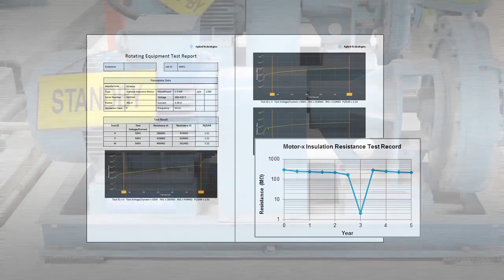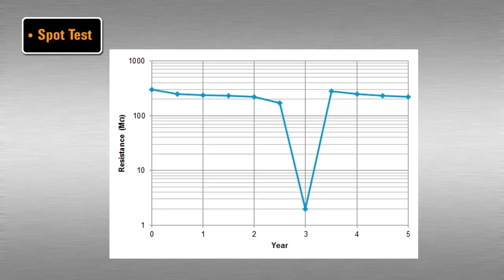Motor Windings Insulation Resistance Test Demo (Part 1)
This video includes a basic overview of the motor insulation resistance test and step by step testing with Keysight U1450A/60A series Insulation Resistance Tester.

For more information about the Keysight U1450A/60A series Insulation Resistance Tester, please